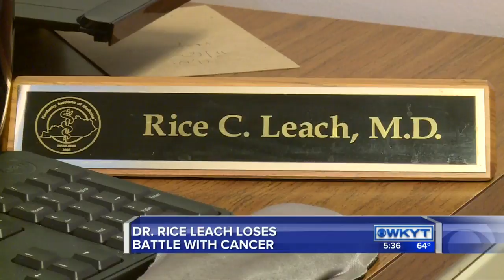Dr. Rice Leach loses battle with cancer